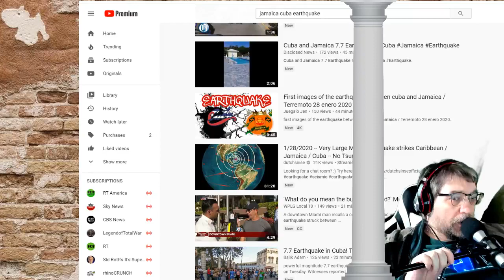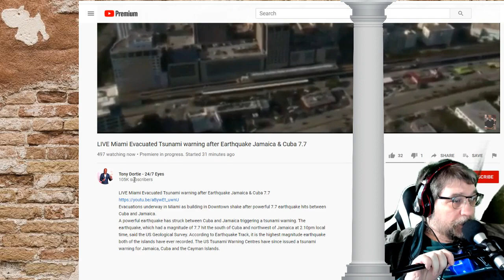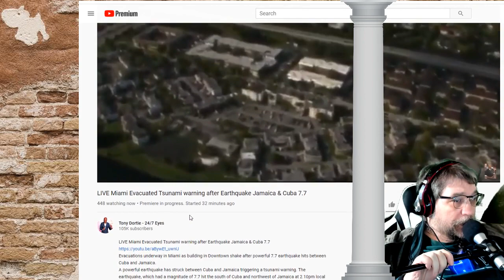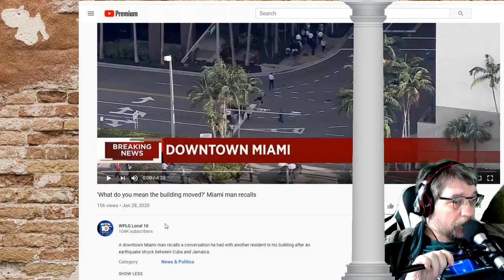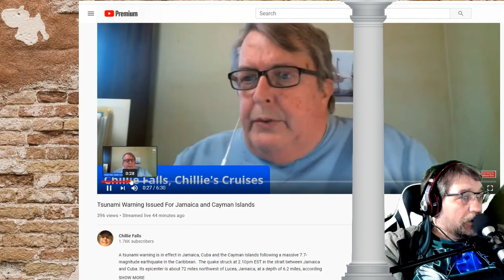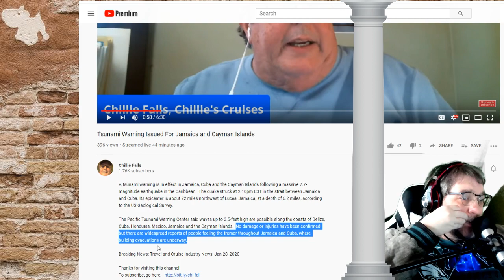Jamaica Cuba Earthquake 7 Tsunami Alert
7.7 magnitude earthquake has been reported in the Caribbean Sea between Jamaica and Cuba, the U.S. Geological Survey said.

The center of the quake was located about 73 miles northwest of Lucea, Jamaica. It was about 6 miles deep.

It’s not immediately clear if there is any damage or injuries. However, the earthquake caused very strong to severe shaking in portions of far western Jamaica, capable of moderate to heavy damage, the USGS said.

It also said moderate shaking was felt on Grand Cayman Island, while light shaking was reported on the Yucatan Peninsula in Mexico.

The quake was also felt as far away as south Florida, according to posts on social media. Buildings were being evacuated in Miami due to the quake.

This is the fourth magnitude 7 or greater quake in the Caribbean since 2000, according to AccuWeather meteorologist Jesse Ferrell.